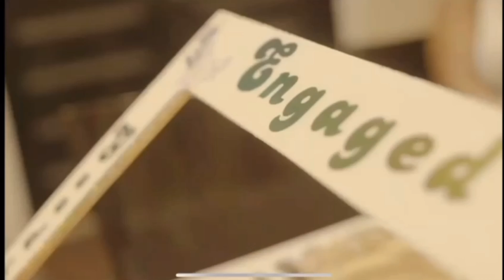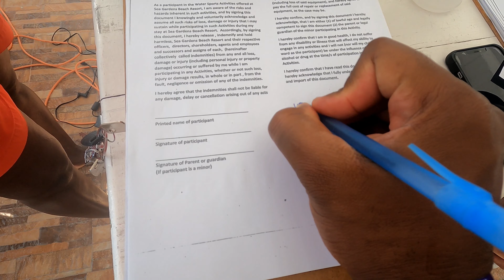ADVENTUROUS EASTER WEEKEND WITH FRIENDS//LOOK WHAT HAPPEN//BECOMINGTHEBARNES